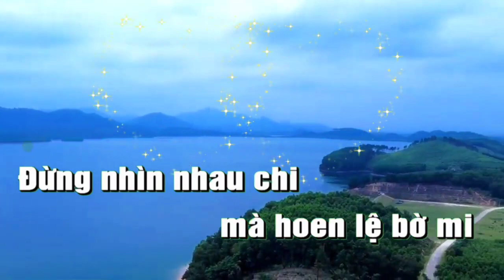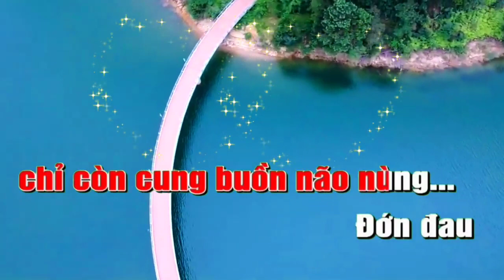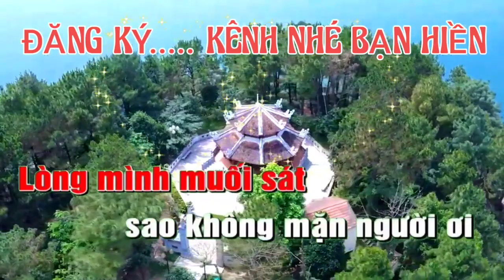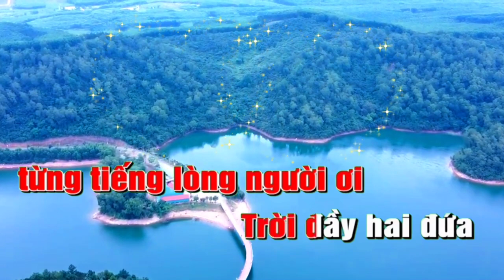KARAOKE TÔNG NỮ: 🧚XIN EM ĐỪNG KHÓC VU QUY, FEMALE TONE KARAOKE 🧚PLEASE DON'T CRY,